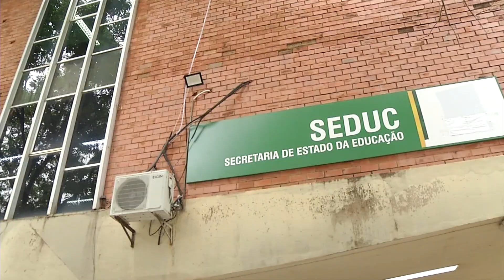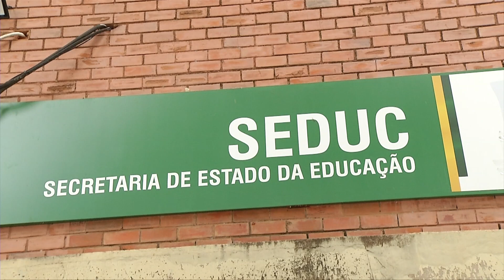Ano letivo da rede estadual poderá ser estendido até 2023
Em todo o Piauí, mais de 200 escolas da rede estadual devem encerrar o ano letivo de 2022 apenas em janeiro do próximo ano. O calendário escolar de algumas unidades de ensino teve que ser reorganizado por causa da greve dos professores no primeiro semestre. Veja mais detalhes na reportagem de Filipe Leal e Ribamar Borges, da TV Assembleia.